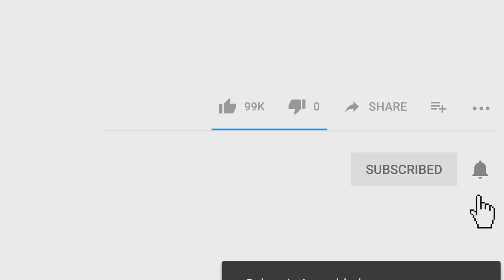Primul challenge.Antentie Cringeeee !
Have fun